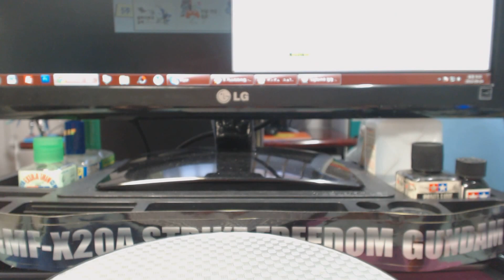동영상 골판지 전기 LBX 리뷰 - [LBX031] 이카로스 제로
GundamHolic의 Strokes가 전해드리는 [골판지 전기] LBX 동영상 리뷰!
이번에 소개 해 드리는 LBX는 [이카로스 제로] 입니다.
LBX의 리뷰와 더불어 다소 황당한(?)커스터마이징 까지...
매주 수요일 업데이트를 기대 해 주세요!